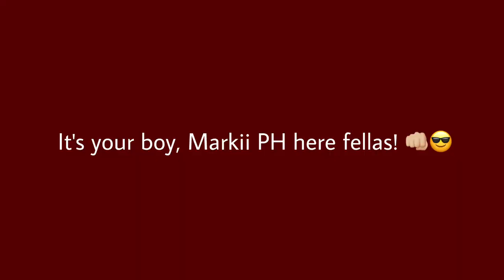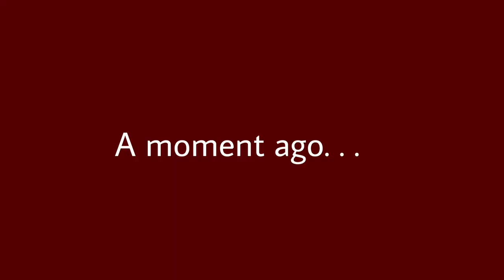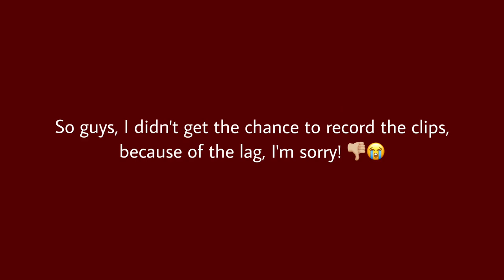I JOINED [RGG] ROYAL GRENADIER GUARDS FOR THE FIRST TIME! - ReaperAaron's British Army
✎ 𝗜𝗡𝗧𝗥𝗢𝗗𝗨𝗖𝗧𝗜𝗢𝗡